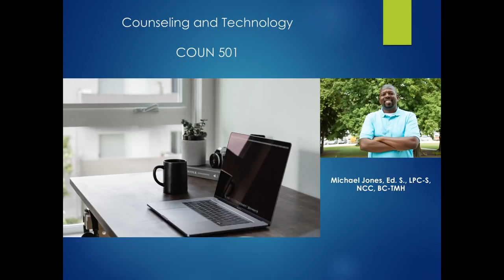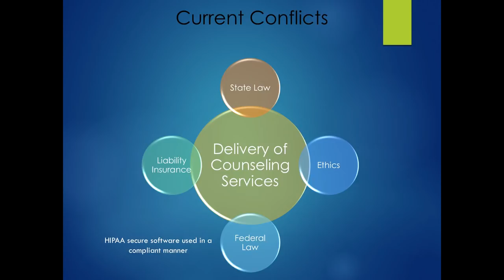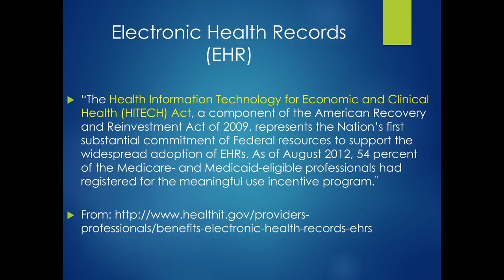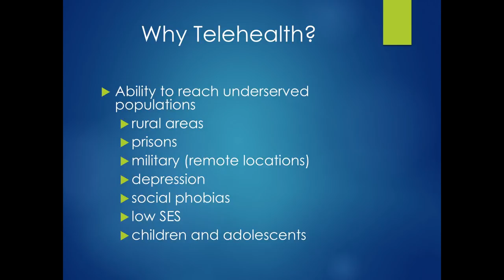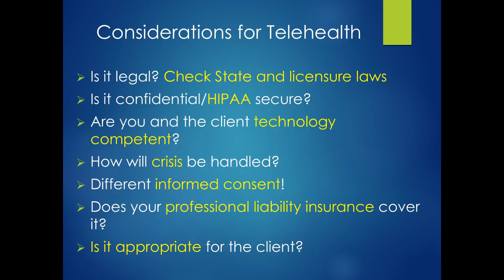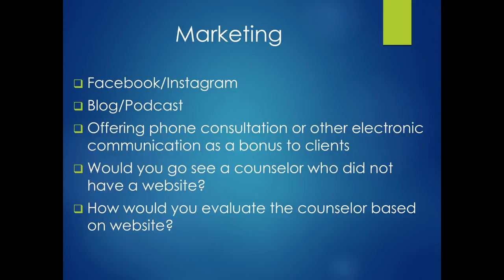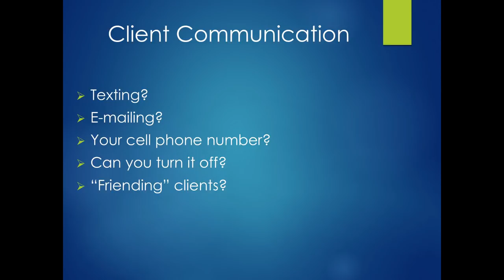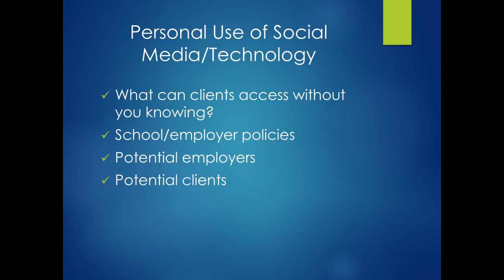Counseling and Technology